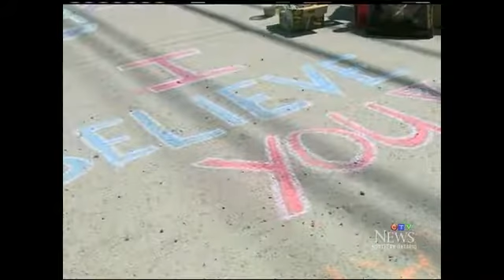CTV News reporter harassed while doing story on harassment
CTV News reporter Jessica Gosselin experiences sexual harassment while working on her story about a sexual assault campaign.